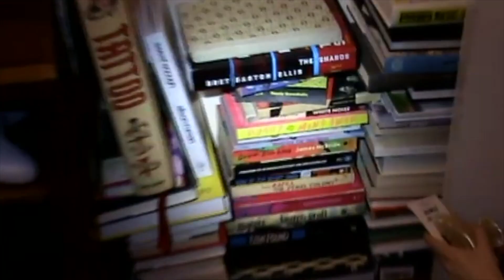girls getting ready - dani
series: girls getting ready #4 feat. @daninarins

Dani Narins was born and raised in Connecticut, and currently lives in Brooklyn. She works in music, but if money was no object, would spend her time baking and growing out her hair.